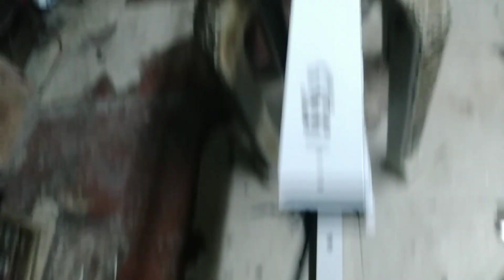4I antenna 153/157Mhz